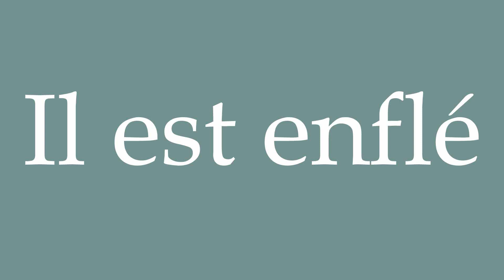How to Pronounce ''Il est enflé'' (It's swollen) Correctly in French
Learn how to say and properly pronounce ''Il est enflé'' in French with this free pronunciation tutorial.